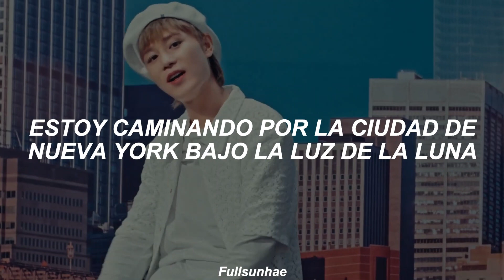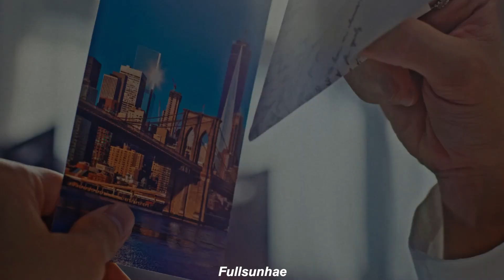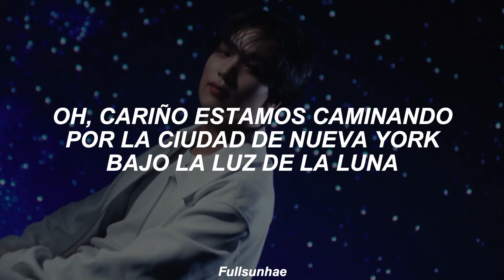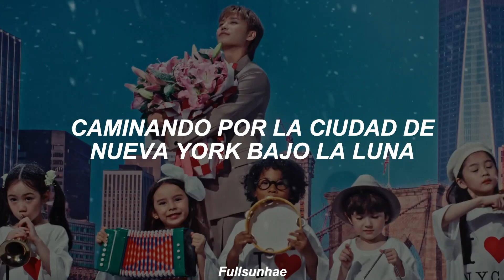[STATION : NCT LAB] TAEIL & HAECHAN - 'N.Y.C.T' (Traducida al Español)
✩ ✼ ｡ﾟ･ ☆ ° ｡ → ༄ ‧₊˚✩ ✼ ｡ﾟ･ ☆ ° ｡

NCT TAEIL & HAECHAN (엔시티)

N.Y.C.T - TAEIL & HAECHAN of NCT

[STATION: NCTLAB]

N.Y.C.T - Sub Español
N.Y.C.T - Traducción al español
N.Y.C.T - Traducida al Español
N.Y.C.T - Subtítulos en Español
N.Y.C.T - en español
N.Y.C.T - subtitulada al español

✩ ✼ ｡ﾟ･ ☆ ° ｡ → ༄ ‧₊˚✩ ✼ ｡ﾟ･ ☆ ° ｡